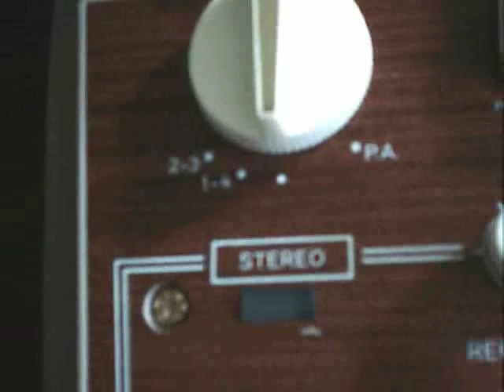Aristona SA 6147 reel to reel taperecorder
This one's technically exactly the same as the Philips EL 3547, only with different looks on the outside.
It came on the market in 1963. This model was one of Philips' first all-transistor stereo taperecorders.
It takes reels with a maximum capacity of 5 inch (15cm) and has 2 speeds, 1 7/8 and 3 3/4 ips (4,75 and 9,5 cm/s).

When I got it, it was still able to play tapes but mostly only the left channel was working and sound was dim and distorted. Also the fast forward and rewind functions were not working.
I removed all rubber belts and wheels on the inside, they got fluent and sticky. I cleaned it thourougly and placed new belts and rubbers.
To clean the heads and tape path, the front cover needs to be removed, the previous owner probably never did this!
Cleaned the potentiometers and sliders on the inside.

The result is what you can see in the movie! The sound of the camera is not well enough to hear the recorder's capabilities but it gives you a fair impression.
Tape used is a BASF LGS 35 from ca. 1965, re-recorded by me in 2010.

Music: Rory Gallagher - I Fall Apart, Fleetwood Mac - One Together